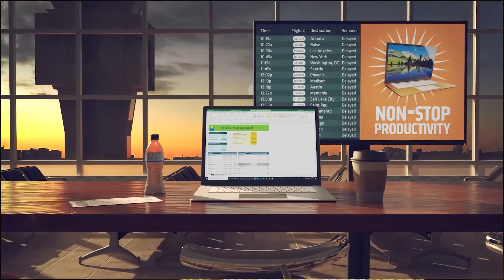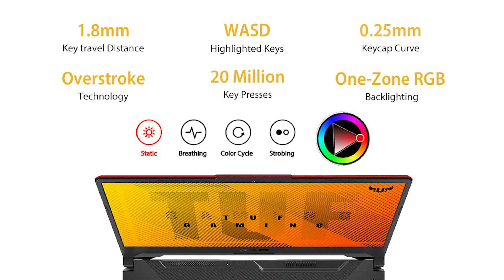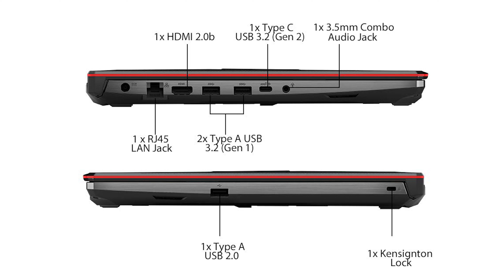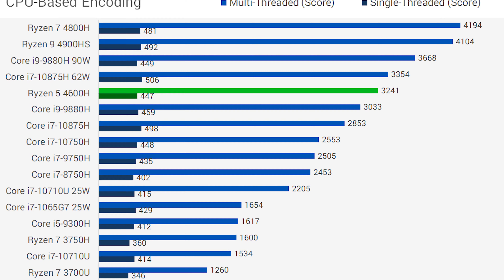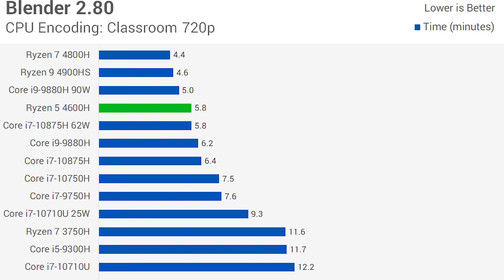ASUS TUF A15 RYZEN 4600H NVIDIA 1650|| Its so fast !! (Hindi)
ASUS TUF A15 comes with Ryzen 5 4600H processor and Nvidia 1650 graphics card . It has the newest 4th generation Ryzen processor which is the fastest in this budget category !!

There are many variants available for ASUS TUF A15 , and in this video i will discus about 512GB NVME /8GB/NVIDIA 1650 variant.

512 GB VARIANT

At the time of making this video the above variant was available around 63k ,
i request you all to keep a check on prices and wait for best offer before making the purhase .

Other ASUS TUF A15 VARIANTS :

This new ryzen 4th generation cpu is very blazing fast with amazing performance in its category , it justs leads in all the benchmarks and fps scores . It not just beats out previous gen ryzen cpu but also current gen intel cpu .

Features and specs :

Processor: AMD Ryzen 5 4600H Processor 3.0 GHz (8MB Cache, up to 4.0 GHz, 6 Cores, 12 Threads)
Memory & Storage: 8GB DDR4 3200MHz RAM, Upgradeable up to 32GB using 2x SO-DIMM Slot with | Storage: 512GB M.2 NVMe PCIe 3.0 SSD + empty 1x 2.5-inch SATA Slot for Storage Expansion.
Graphics: Dedicated NVIDIA GeForce GTX 1650 GDDR6 4GB VRAM
Display: 15.6-inch (16:9) LED-backlit FHD (1920x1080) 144Hz Refresh Rate, Anti-Glare IPS-level Panel with 45% NTSC and Adaptive Sync Technology
Software Included: Pre-installed MS-Office Home and Student 2019 | Operating System: Pre-loaded Windows 10 Home (64bit) with lifetime validity
Design & battery: NanoEdge bezels | Bonfire Black design accented with crimson stripe | Laptop Weight: 2.30 Kg | 48WHrs, 3-cell Lithium-Polymer Battery
Cooling System: Dual-Fan Design | Self-Cleaning Cooling | Operating Modes for Optimize Cooling